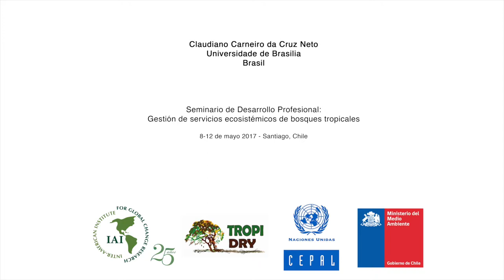Claudiano Carneiro da Cruz Neto // Entrevista || Santiago, Chile 2017.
8-12 de mayo de 2017 – Santiago, Chile

8-12 May 2017 - Santiago, Chile

Claudiano Carneiro da Cruz Neto
Universidade de Brasilia
Brazil

Economista y Master en Desarrollo Regional y Medio Ambiente de la Universidad del Estado de Santa Cruz (2009). Trabajó en el Departamento de Medio Ambiente - BA (Dirección de Investigación del Medio Ambiente) con investigación Social y Ambiental. También fue un maestro sustituto en la Universidad Federal de Goiás. Actualmente es estudiante de doctorado en economía de la Universidad de Brasilia. Su investigación se produce principalmente en los temas: Evaluación ambiental y la valoración de los recursos económicos y el daño ambiental.